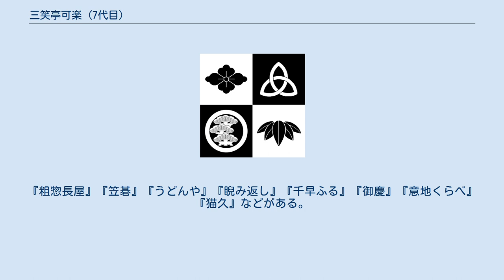三笑亭可楽 (7代目)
七代目 三笑亭 可楽（さんしょうてい からく）は、落語家。
江戸・上方に二人おり、上方は自称七代目。
 七代目 三笑亭 可楽（さんしょうてい からく、1886年〈明治19年〉1月31日 - 1944年〈昭和19年〉4月12日）は、落語家。
本名∶玉井 長之助。
通称「玉井の可楽」。
 1886年、東京京橋に産まれる。
12歳で銀座の時計屋に奉公に出てその頃から天狗連に没頭する。
 1907年ごろに2代目談洲楼燕枝に入門。
燕福となる。
1908年10月、柳亭燕玉と改名し二つ目昇進。
1911年1月、柳亭傳枝に改名。
1916年2月、5代目桂才賀で真打。
 1918年5月、桂文鶴となる。
また、同年12月春亭文枝に改名。
この頃から腕はしっかりしてきたが一般受けはしておらず、心機一転のため1922年10月に5代目柳亭左楽門下で柳亭小左楽を名乗る。
1926年3月から10月まで滝亭鯉昇を名乗る。
同年11月、7代目可楽を襲名。
 1935年3月から東宝名人会に招かれるがやはり芽が出ず、1938年4月から「可楽を聴く会」を毎月一回60回にわたり開き、評価された。
 1944年、自宅で酔った勢いで階段から転落、背中を強打して逝去。
享年58。
墓所は台東区明順寺。
 ネタは尊敬していた3代目柳家小さん系のものを多く演じた。
『粗惣長屋』『笠碁』『うどんや』『睨み返し』『千早ふる』『御慶』『意地くらべ』『猫久』などがある。
 安藤鶴夫が近所に住んでいて懇意にしていた。